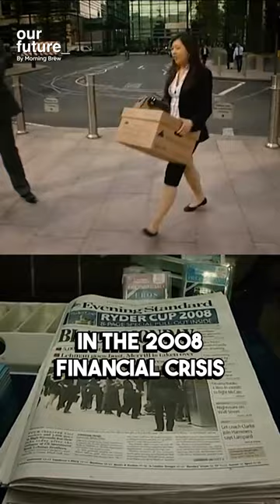Marc Lasry: The Investment Maverick Turning Failure into Fortune 💼📈